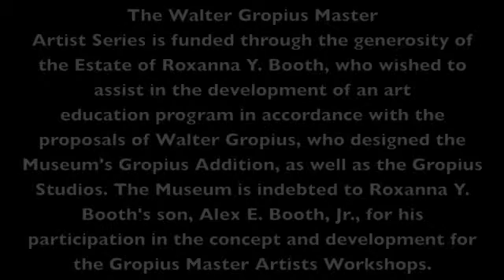Huntington Museum of Art presents Tula Telfair